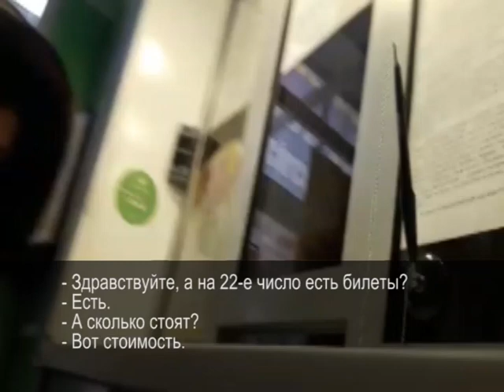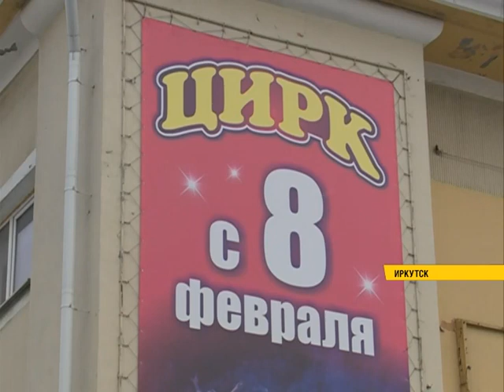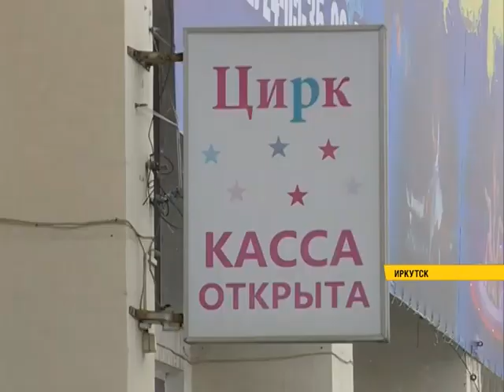Иркутский цирк продолжает работать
Иркутский цирк продолжает работать и продает билеты на новое представление. И это, несмотря на то, что заведению дали 10 дней, чтобы самостоятельно приостановить деятельность. Напомним, ранее Иркутский областной суд подтвердил претензии к собственнику цирка из-за нарушений пожарной безопасности. Но люди продолжают покупать билеты и не боятся идти на представления всей семьей.